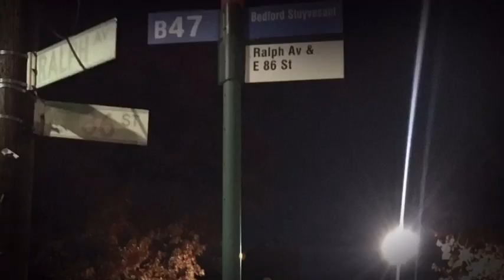FEMALE NATURE/ HYPERGAMY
“YOU RATHER SUFFER THE PAIN OF DISCIPLINE OR THE PAIN OF REGRET” LONE ALPHA WOLF NATION *ONLYEATWHATYOUKILL* G’z WELCOME TO THE HEALTH & DISCIPLINE/SURVIVAL BROTHERHOOD FOR THE PROSPEROUS & RIGHTEOUS WHERE I DISCUSS REAL LIFE RATED M FOR MATURE I CALL MYSELF COACH BECAUSE I BEEN MY OWN COACH MY WHOLE LIFE NOW DRIVEN TO INSPIRE YOU TO BECOME YOUR OWN COACH IN YOUR LIFE FOR LIFE WHILE HOLDING MYSELF ACCOUNTABLE ON MY SPIRITUAL MARATHON OF ASCENSION I HOPE YOU ENJOYED MY PASSIONATE RAW CONTENT BE SURE TO CLICK THE BELL AFTER YOU SUBSCRIBE TO BE NOTIFIED WHEN I POST AGAIN I WISH YOU ALL PEACE, LOVE & FREEDOM CONTACT ME AT FOR ANY QUESTIONS SEE YOU NEXT VIDEO T.M.C. G’z